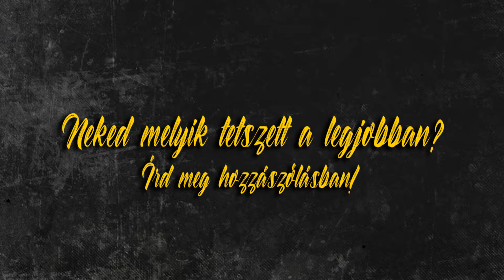A Falco - ZTE találkozó 🖐️ legszebb kosara